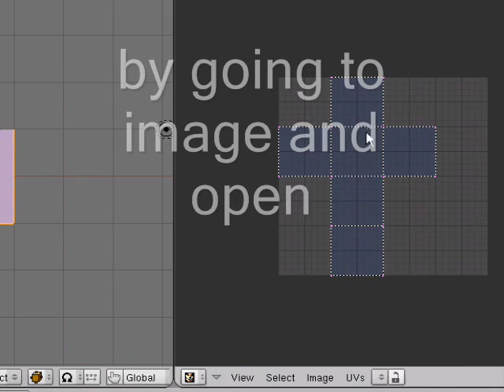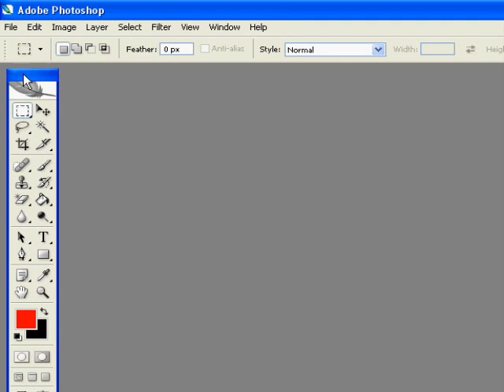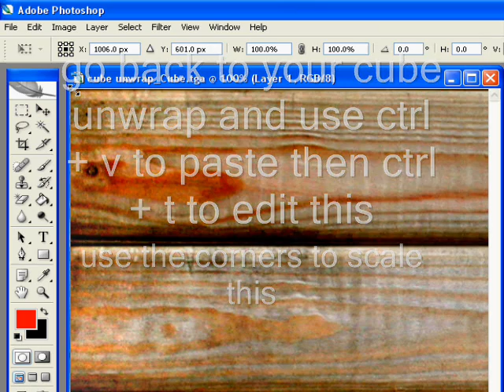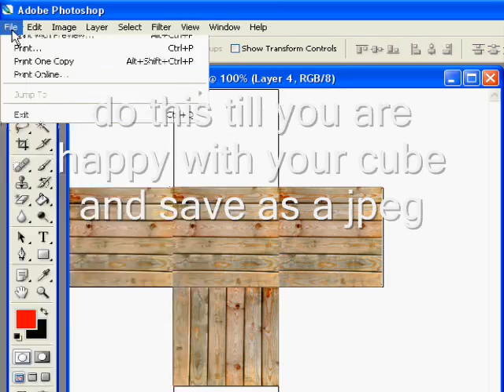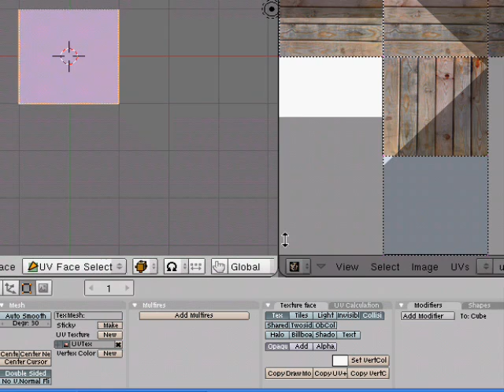Blender unwrapping tutorial part 2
Second part to unwrapping in blender.
Used photoshop and blender.